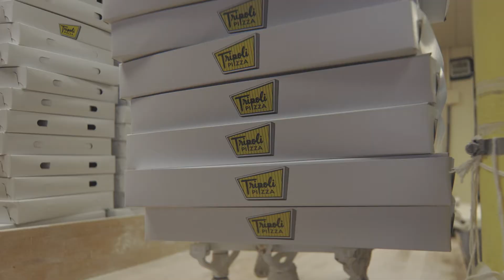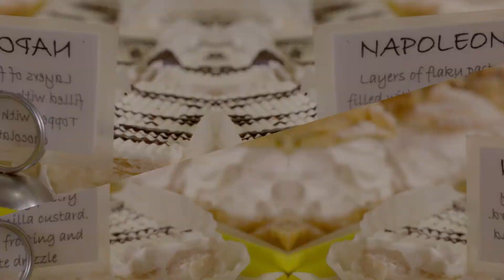Tripoli's Bakery SEGMENT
Who has the best beach pizza? Everyone has their favorites. That’s why we send Wicked Bites Steve to Tripoli’s to find out why they are so extremely popular and what he discovers is so incredibly delicious.